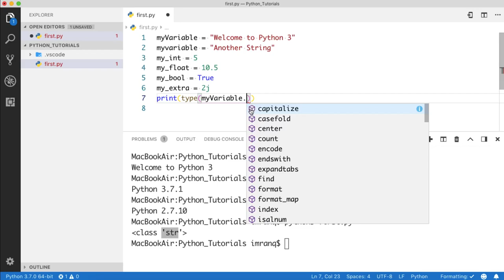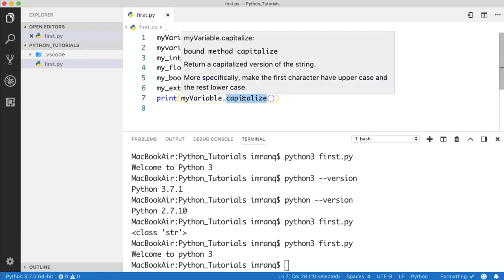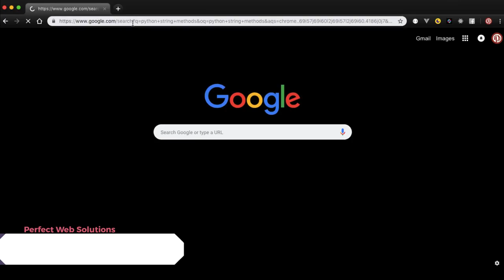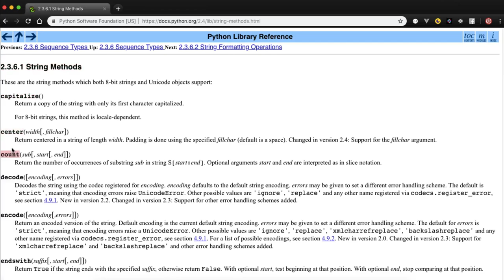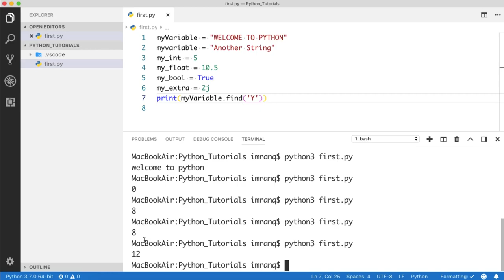Part 04 Python 3 Tutorial series in Urdu 2018: What is String Data Type | Some Useful String Methods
Hello Friends,
Welcome to Part 04 Of Python 3 Tutorial series in Urdu 2018. In this Python Tutorial, you will learn that What is String Data Type and Some Useful String Methods with examples.

If you like my Work, you can pay some Bucks